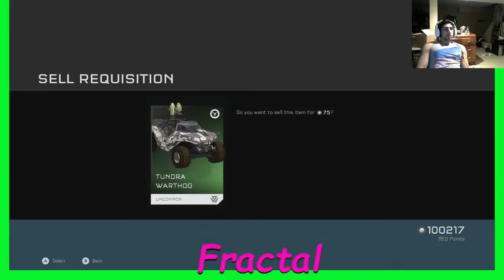120k req opening